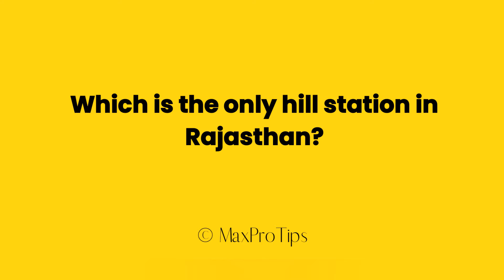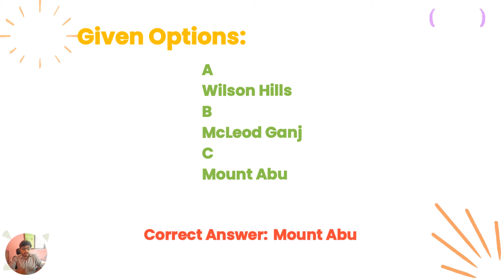Which is the only hill station in Rajasthan?